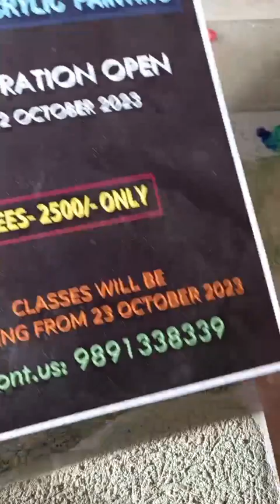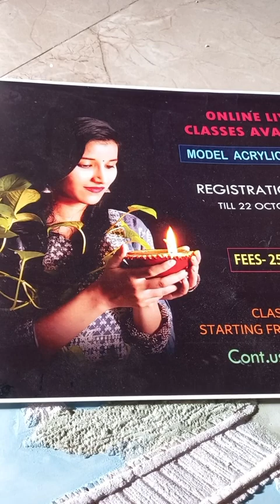Sand Mural Landscape Art Part-14 Portrait Making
Sand Mural Landscape Art | Portrait Making